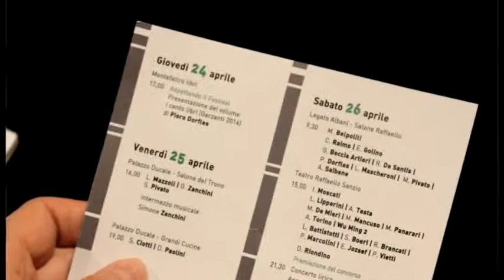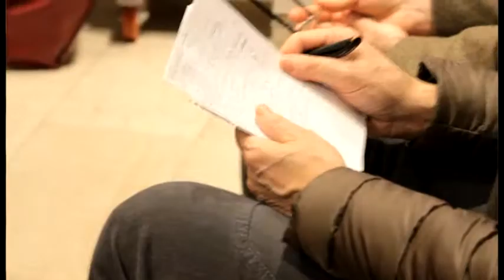Festival del Giornalismo Culturale II edizione - Presentazione ufficiale